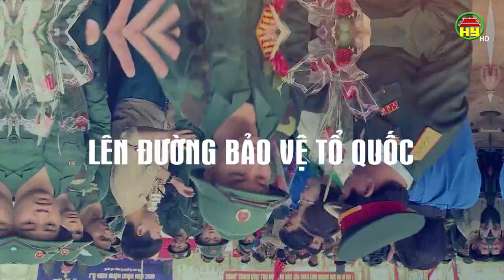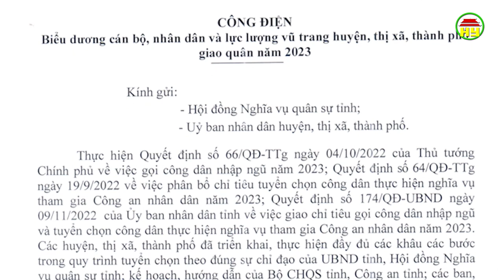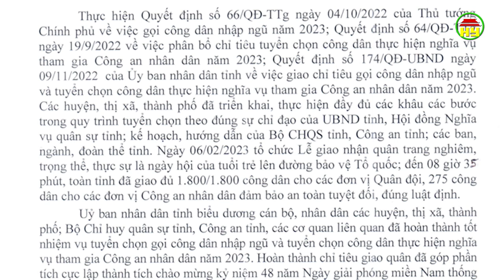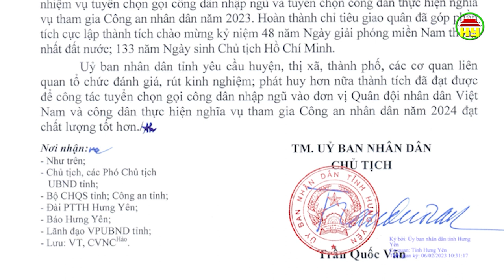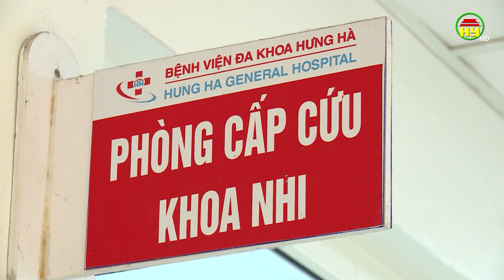Thời sự Hưng Yên thứ 2 ngày 06/02/2023